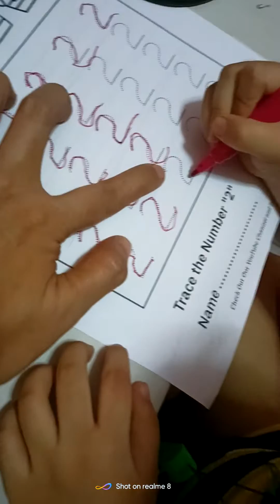Tracing number 2